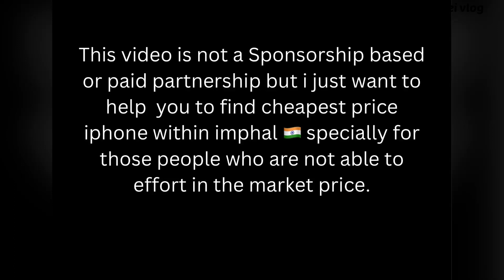Best used Iphone store in imphal|new stock update from Imphal iphone at Khurai Thangjam leikai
This video is not a Sponsorship based or paid partnership but i just want to help  you to find cheapest price iphone within imphal 🇮🇳 specially for those people who are not able to effort in the market price.

You will get an iphone and accessories at best price and mint condition and also you can pre-book any model.

New stock update from imphal iphone at khurai Thangjam leikai.

Location: khurai Thangjam leikai post office building near NRL oil pump.